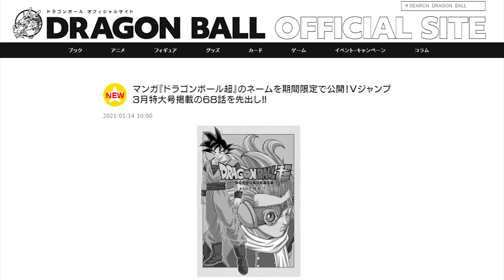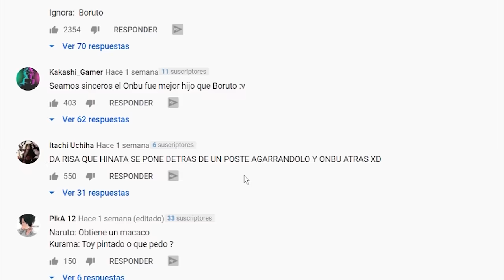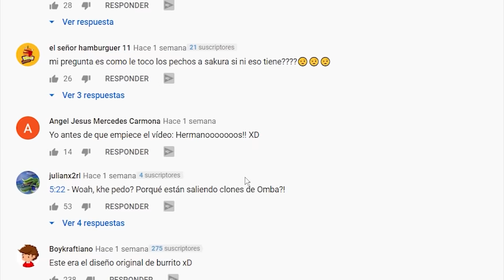SPOILER : NUEVA SAGA - BARDOCK APARECE - MANGA 68 DRAGON BALL SUPER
OTROS TITULOS :
Resumen: 'Los Dos Guerreros del Futuro: Gohan y Trunks en 10 minutos
Análisis: Los Dos Guerreros del Futuro: Gohan y Trunks
Explicacón: La HISTORIA de BOJACK,
La Cronologia  de BOJACK,
Resumen: La Galaxia corre peligro - Dragon ball Super,
Bojack vs gohan,
Gohan Super saiyajin 2 vs Bojack,

Termina la Pelea de los DIOSES más Fuertes - Dragon Ball Super / Dragon Ball Z / Dragon Ball Heros.